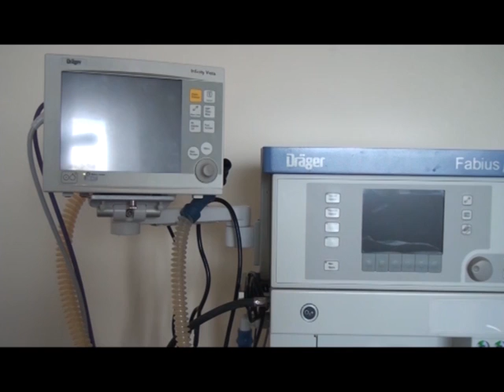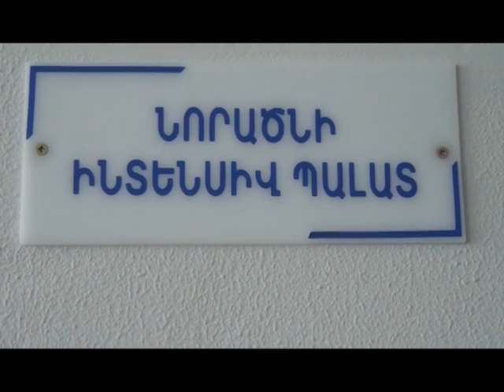13.03.16-Կարեն Կարապետյանի հանդիպումները առողջապահության ոլորտի ներկայացուցիչների հետ...